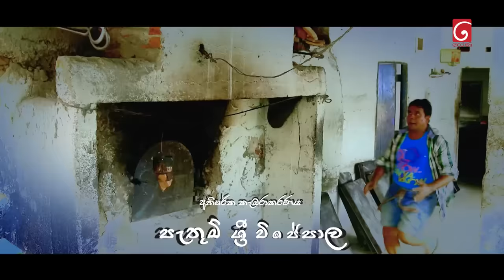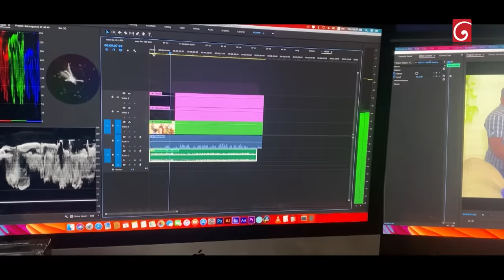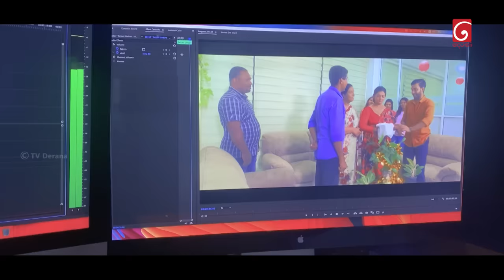Bekari Gedara (බේකරි ගෙදර) | Episode 48 | 06th January 2024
Producer : Kushan Telefilms

Music Director : Manjula Bandara